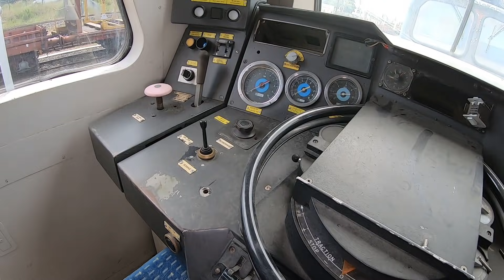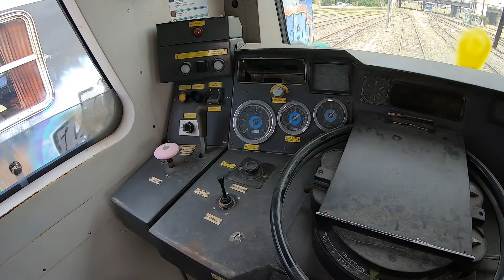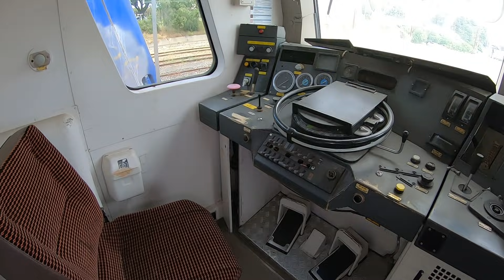EN BUSCA DEL TREN ABANDONADO! QUE PASO? URBEX WOMAN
HOLA FAMILIA EN EL VIDEO DE HOY ME LA JUEGO  SALTO LAS VIAS DE LOS TRENES Y VEREMOS UNAS ESPECTACULARES BELLEZAS  ! CADA DETALLE ES UN LUJO DE VER, PRECIOSO! TE INVITO A VERLO HASTA EL FINAL QUE ESTE ES UN DESCUBRIMIENTO UNICO!!!

sitios abandonados
lugares abandonados
lugares abandonados españ
exploracion urbana
exploracion urbana españaexplorando lugares abandonados
casa abandonada
casa abandonada intacta
casas abandonadas
urbexno .